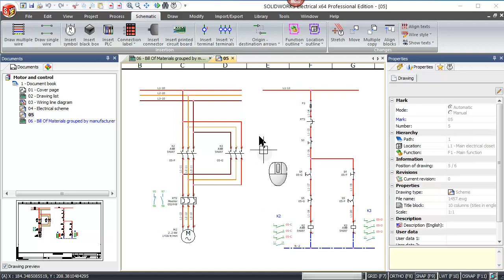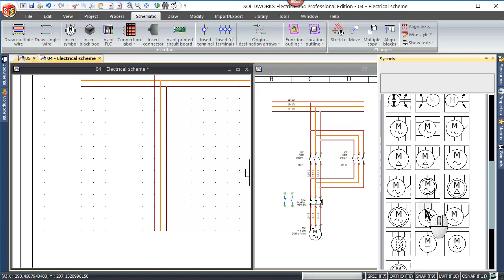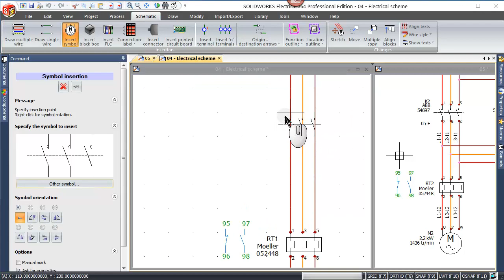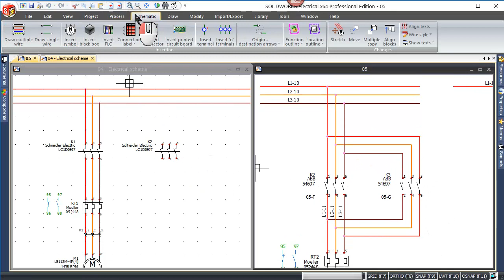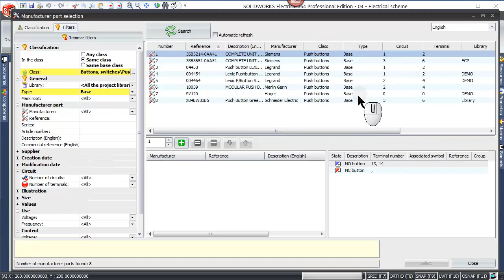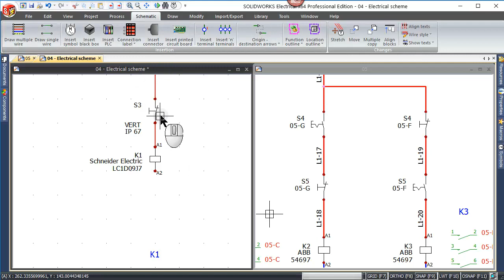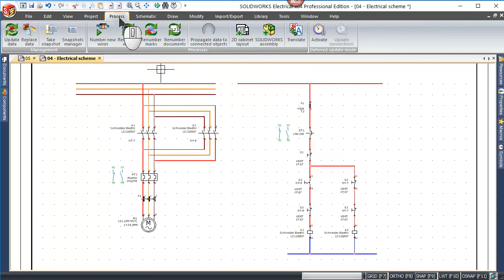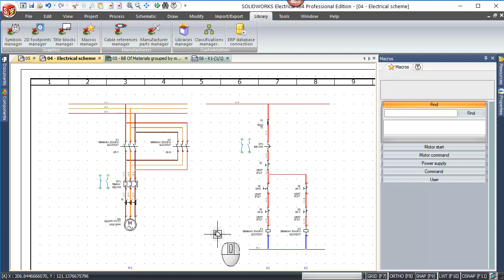สอนเขียนวงจรควบคุมมอเตอร์แบบ Jogging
เขียนด้วยโปรแกรม SolidWorks Electrical
ติดต่ออบรมนอกสถานที่ วัน จันทร์-ศุกร์
ฝ่ายจองอบรม คุณลลิตา 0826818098

ขอคำปรึกษาด้านเทคนิคซอฟต์แวร์
วิทยากร สุรเชษฐ์ 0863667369